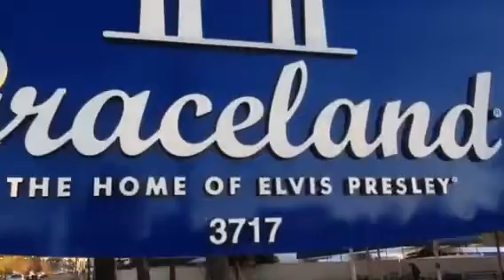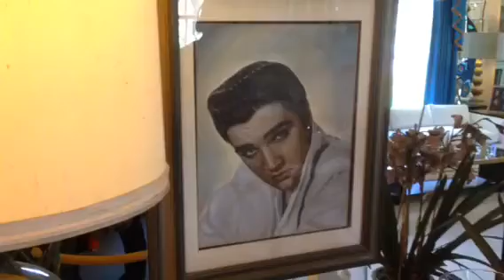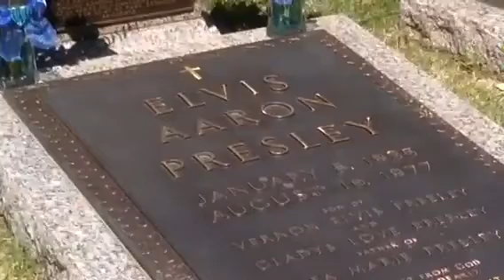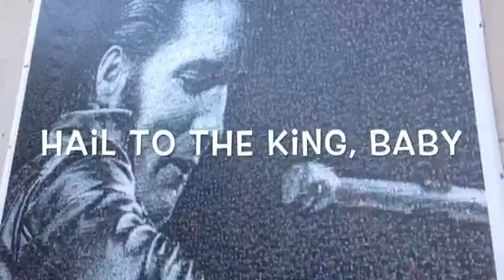Graceland Trip 2016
The most magical place on earth is made better by good friends and a huge RV.